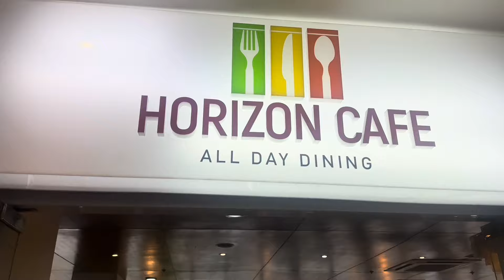Staycation with Ate Anne | Parqal Mall and Hotel 101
Hi mga ka-Huggers!

Hotel 101 Pasay
Experience Comfort & Convenience. The newest business and leisure hotel to open in the metro offering convenience and accessibility to any type of travellers.

Parqal Mall
Parqal, a word play from the terms Park and Kalye, is a five-hectare mixed-use campus development that has a gross floor area (GFA) of 78,000 sq.m.

Threads account: reelteddy threads.net